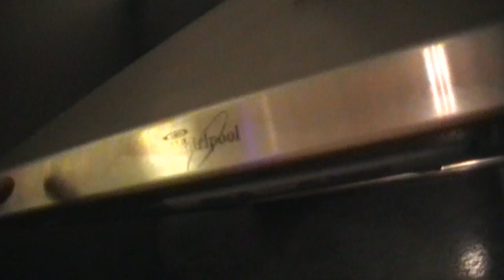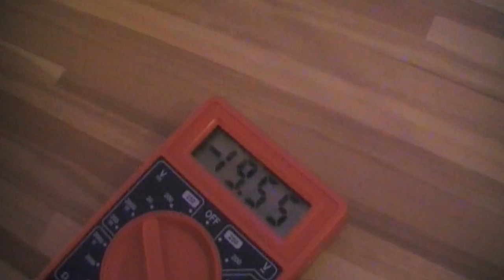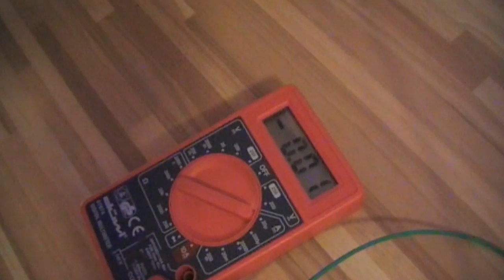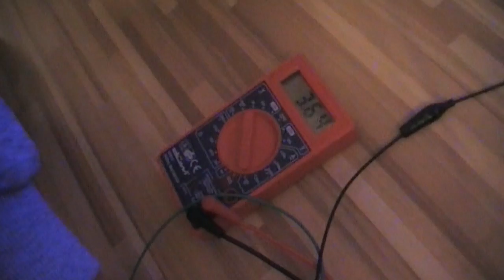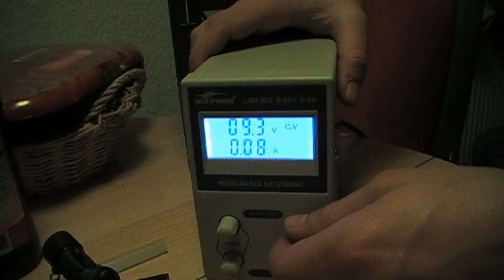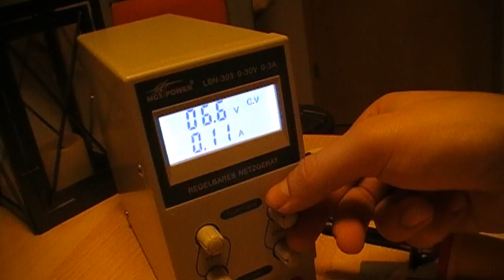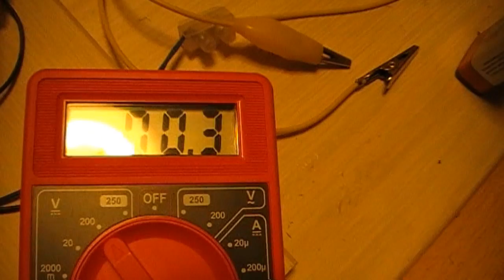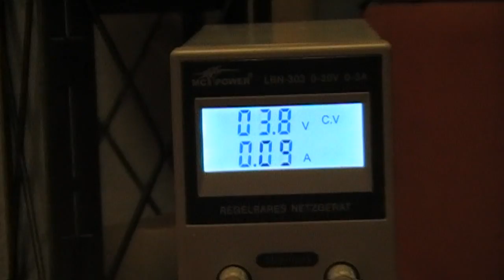Freie Energie Gleichrichter- und Multimeter Phänomene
Don's Mäuse Armee hatte gerufen um einigen Phänomenen in ihrer Behausung auf den Grund zu gehen. Zumindest die Überspannungsmessung am transistorlosen Lüftermotor konnte geklärt werden.